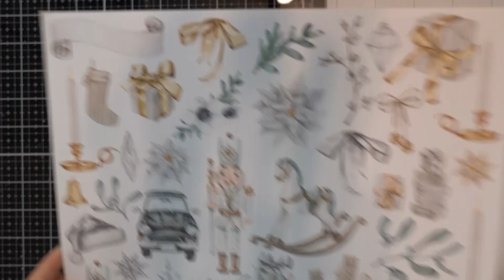Świąteczna kartka w kształcie bombki I Karolina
Karolina @listentoyourart67 zabiera Was dzisiaj w magiczną, świąteczną krainę, gdzie razem z nią przygotować możecie kartkę w kształcie bombki.

WYKORZYSTANE PRODUKTY: ⬇️⬇️⬇️⬇️⬇️⬇️⬇️⬇️

klej eco-scrapbooking dodatków Christmas charm papierów 30x30 Christmas Charm Nuvo kraftowy biały wycięte poinsecje

ZieloneKoty.pl - INSPIRACJE DLA CIEBIE